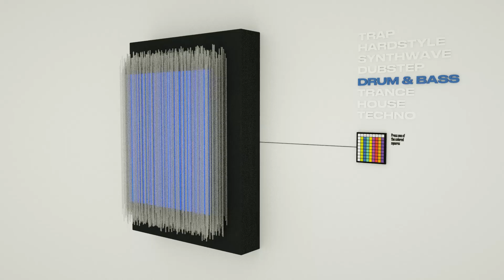Creating Sound (Interactive Speaker)